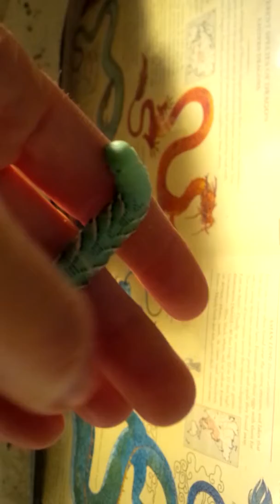Bearded Dragon eats horned whatchmacallit caterpillar thingy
Ellen's treat